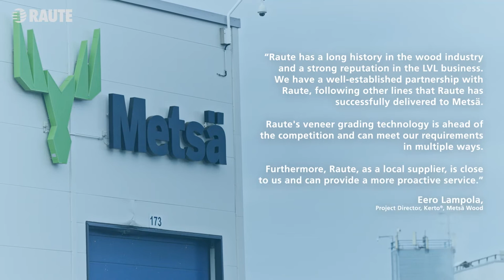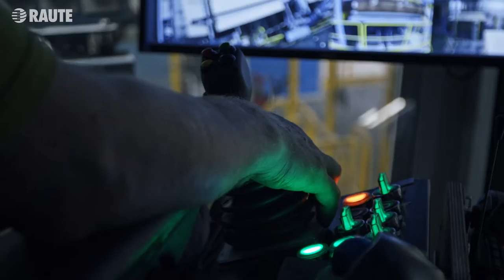Raute Reference: Metsä Group, Finland has evolved LVL industry since 1970s with Raute on their side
Laminated veneer lumber (LVL) is an engineered wood product used in a diverse range of building and bridge construction applications. LVL beams, columns, and panels have become established as essential components in modern timber construction due to their numerous advantages, versatility, and proven structural performance. LVL is also used in smaller structural applications like furniture, doors, and windows.

The use of LVL has steadily been growing since the 1970s. It was initially developed because it was an extremely efficient and sustainable material, having uniform quality and very little wood material going to waste. It has seen a resurgence in popularity as an environmentally friendly, yet reliable alternative to steel and concrete.

Metsä Wood's Punkaharju mill in Finland produces Kerto LVL products and plywood. The production capacity of Punkaharju’s Kerto LVL mill is 180 000 m3 a year. The production of laminated veneer lumber started in 2001, and today the mill employs 200 people.

Kerto® LVL is structural laminated veneer lumber used in all construction projects, from new buildings to renovation and repair. Kerto LVL combines excellent technical performance with ease of use. Its essential qualities include strength and rigidity, dimensional stability, and lightweight.

Eero Lampola, Project Director Kerto® at Metsä Wood describes cooperation as followed:
"Raute has a long history in the wood industry and a strong reputation in the LVL business. We have a well-established partnership with Raute, following other lines that Raute has successfully delivered to Metsä.

Raute's veneer grading technology is ahead of the competition and can meet our requirements in multiple ways.

Furthermore, Raute, as  a local supplier, is close to us and can provide more proactive service."